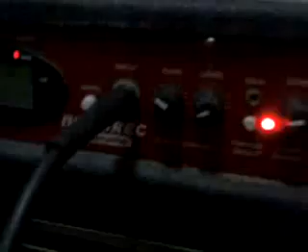Boss MetalZone II Overkill Mod boosts Amp's distortion at low gain settings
tubescreamer mode